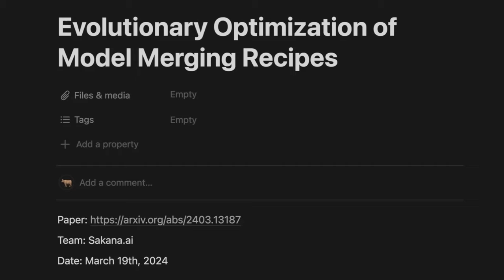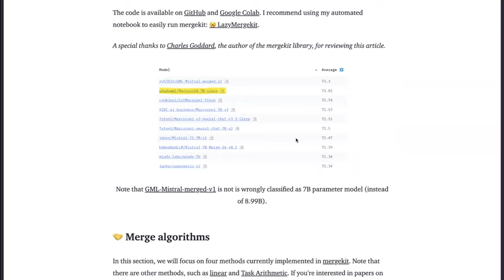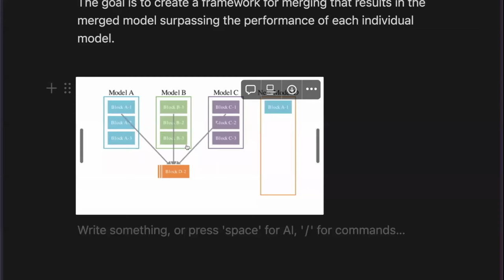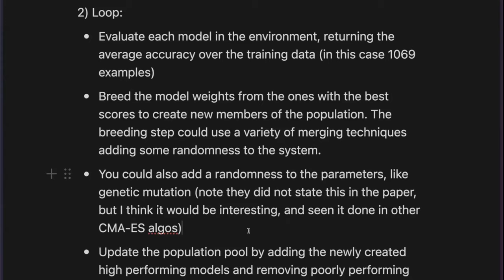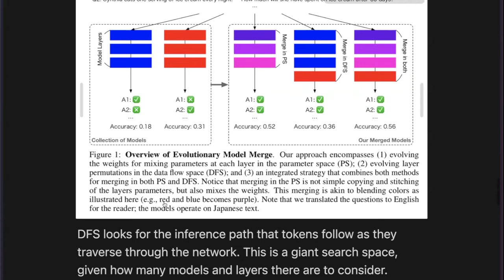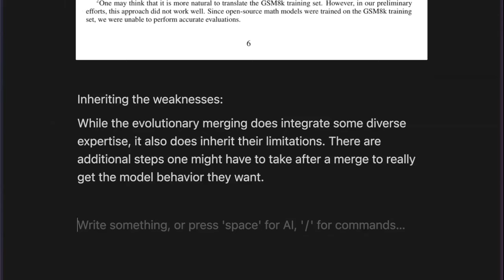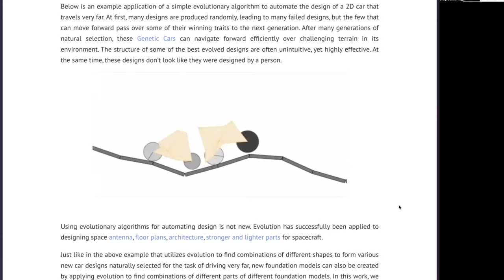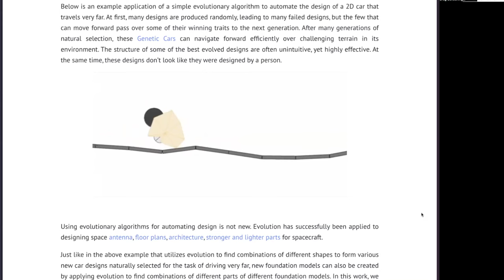Sakana AI's Latest Release: Evolutionary Optimization of Model Merging Recipes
we dive into the exciting Evolutionary Optimization of Model Merging Recipes Paper by Sakana.ai, an evolutionary approach to merging open source models.

oxen.ai makes versioning your datasets as easy as versioning your code! even is millions of unstructured images, we quickly handle any type of data so you can build cutting-edge AI.

Chapters
0:00 Intro to Arxiv Dive
1:55 Into to Evolutionary Optimization of Model Merging Recipes
5:40 Different Types of Merging
10:14 Merging Methods
14:20 Evolutionary Algorithms
18:15 Improving Math Reasoning
24:28 Limitations
26:18 Discussion